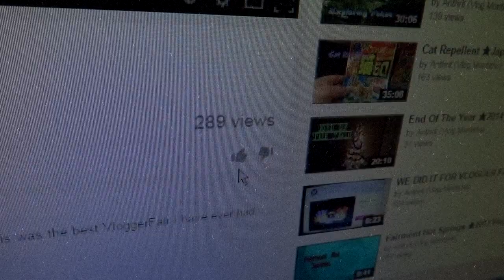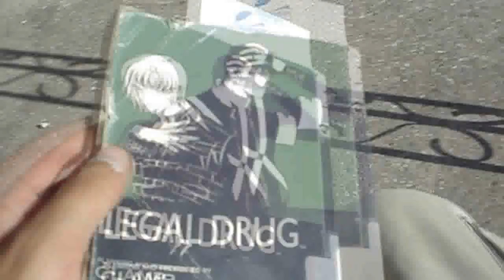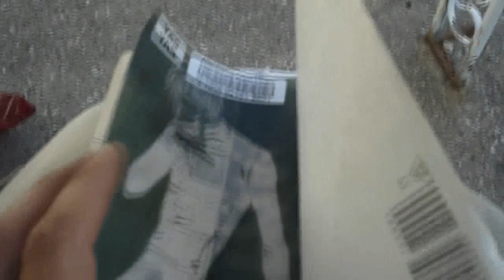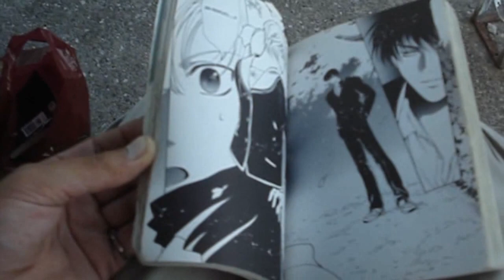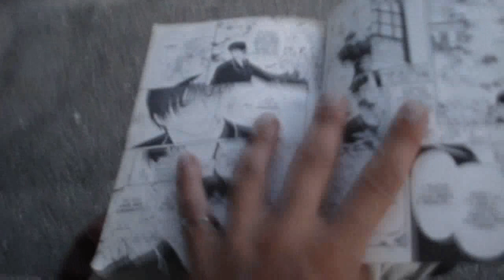Reading Manga ★2009 Vlog★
Yesterday I go to the local library and check me out some Japanese Manga to read, and I will review the one I read called Legal Drug by Clamp. I really liked it and can't wait to read more. So check it out.